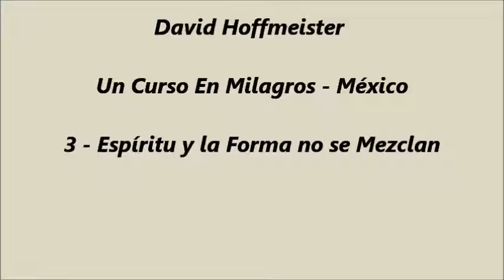Un Curso de Milagros - Mexico - 3 - Espíritu y la Forma no se Mezclan: David Hoffmeister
Practice and live the mystical teachings of Jesus assisted by online courses, online retreats, and an online Tribe of Christ community Un retiro con David Hoffmeister, Suzanne Sullivan y Frances Xu
Guadalajara, México Julio 2013 💝

Un retiro con David Hoffmeister, Suzanne Sullivan y Frances Xu

Con alegría en nuestros corazones y como una sola mente, les damos la bienvenida a una nueva fase a la que nos estamos abriendo para tener más posibilidades de unirnos, ¡digitalmente!
La digitalización disuelve las limitaciones de las fronteras, los viajes y muchas otras"necesidades"aparentes del cuerpo. Esto realmente refleja nuestro llamado al misticismo. ¡Te invitamos a unirte a nosotros!

Para todos los próximos eventos en línea de UCDM con David Hoffmeister y la comunidad Living Miracles, visita

✨✨✨ Si este clip te pareció inspirador, mira nuestros próximos eventos con David

Si has disfrutado este video de “UCDM en línea” de David Hoffmeister por favor dale me gusta, compártelo y suscríbete aquí para obtener las notificaciones de sus más recientes grabaciones de Un curso de milagros

El místico David Hoffmeister es una viva demostración que la paz consistente es posible. Su comportamiento gentil y su expresión articulada, sin transigir, son un regalo para todos. David es un maestro mundialmente reconocido por sus aplicaciones prácticas de las enseñanzas de Un curso de milagros. Su claridad sobre la función del perdón en el Despertar espiritual y su uso radical de ver películas atentamente para la liberación del juicio, es sin igual. La pureza del mensaje que comparte apunta directamente hacia la Fuente.

UCDM: Un Curso de Milagros David Hoffmeister esta basada en las enseñanzas del libro un curso de milagros. David cubre muchas lecciones de un curso de milagros en estas transmisiones en vivo y pueden ser usadas como una meditación un curso de milagros. Si estás estudiando los ejercicios un curso de milagros y trabajando en un curso de milagros leccion del dia, notarás que tu lección un curso de milagros se sentirá relacionada con lo que David cubre en estas transmisiones en vivo del curso de milagros.